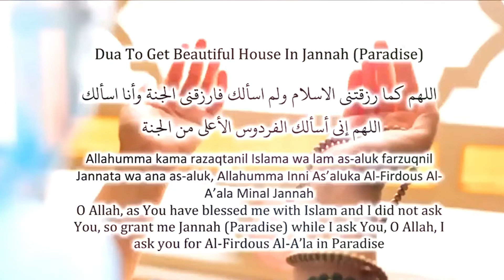Best Dua For 2023 | Dua To Get Beautiful House in Jannah (Paradise)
Dua To Get Beautiful House in Jannah, Best Dua for 2023 Recited By SamiUllah Shah

للهم كما رزقتني الاسلام ولم اسألك فارزقني الجنة وأنا اسألك اللهم إني أسألك الفردوس الأعلى من الجنة
Allahumma kama razaqtanil Islama wa lam as-aluk farzuqnil Jannata wa ana as-aluk, Allahumma Inni As’aluka Al-Firdous Al-A’ala Minal Jannah

O Allah, as You have blessed me with Islam and I did not ask You, so grant me Jannah (Paradise) while I ask You, O Allah, I ask you for Al-Firdous Al-A’la in Paradise